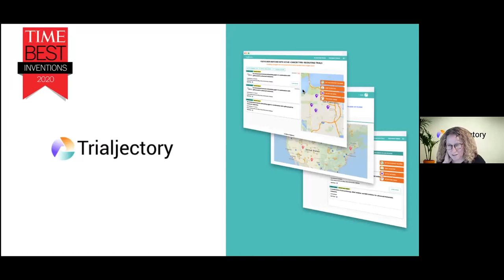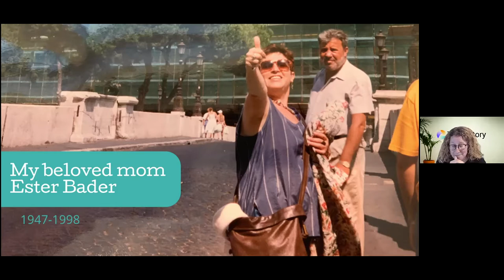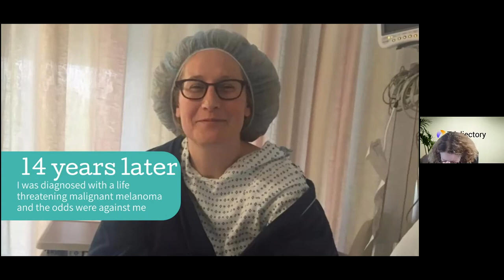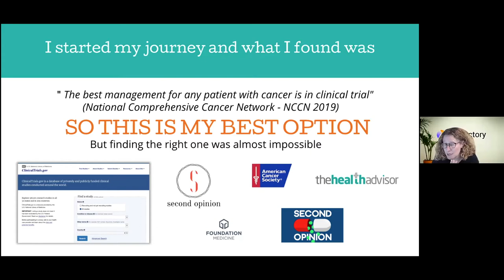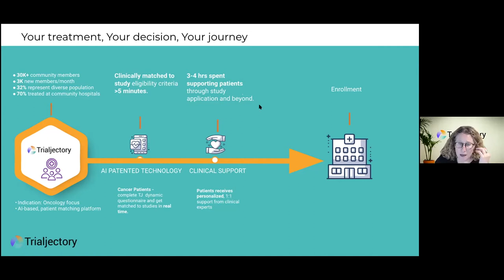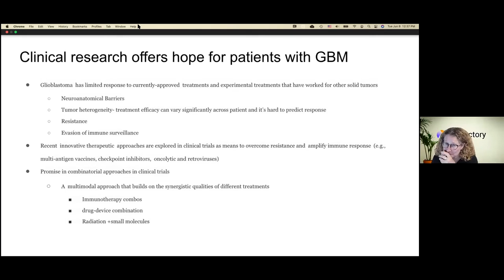OurBrainBank Voices: Trialjectory, a conversation with CEO Tzvia Bader on GBM clinical trials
CEO Tzvia Bader talks about her own cancer journey and Trialjectory, a clinical trial matching service that can help people living with glioblastoma get into a trial.

June 2021